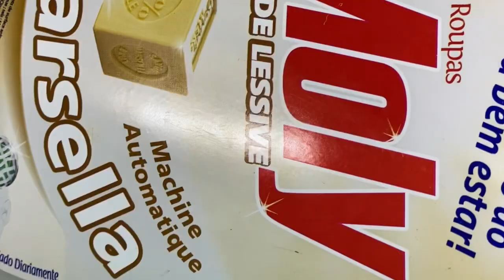How to totally clean Casio G-shock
Casio G-Shock
Nettoyage total: Casio G-Shock
تنظيف ساعة Casio G-Shock